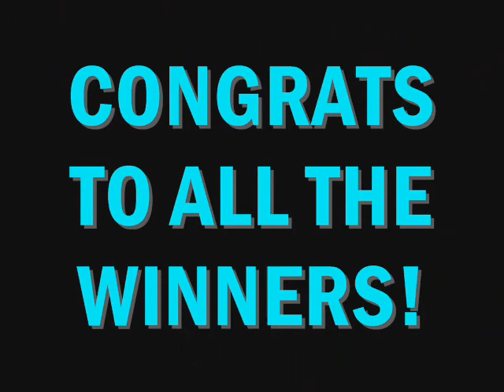Winners is Action- April Showers of Cash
See two of the lucky winners who spent 60 seconds in the cash cube full of twenty dollar bills on April 13th! One winner every hour 5pm - 9pm on Saturdays in April 2013 will get their shot in the cash cube at Saganing Eagles Landing Casino!